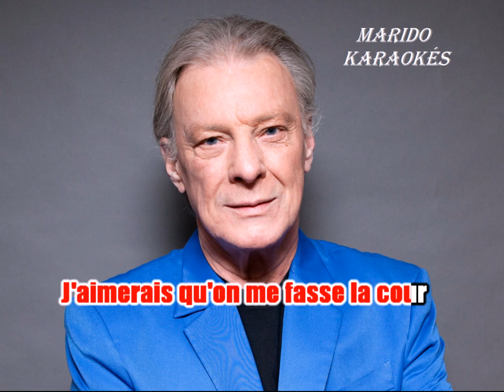Karaoké Herbert Léonard - Faites-moi la cour 2008